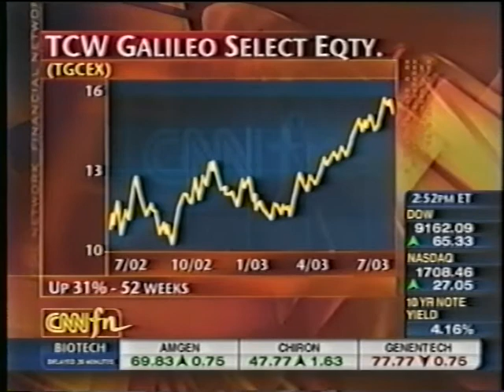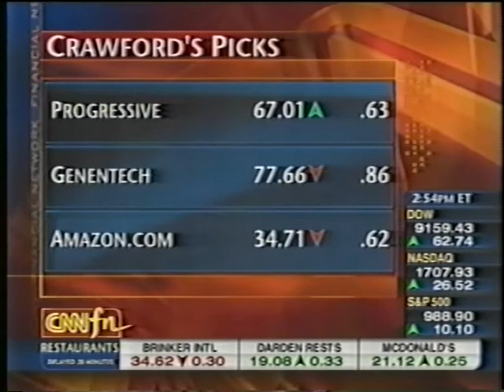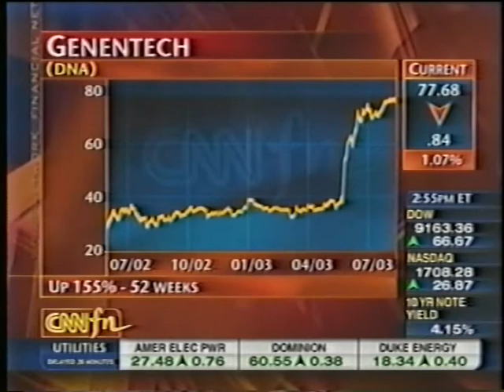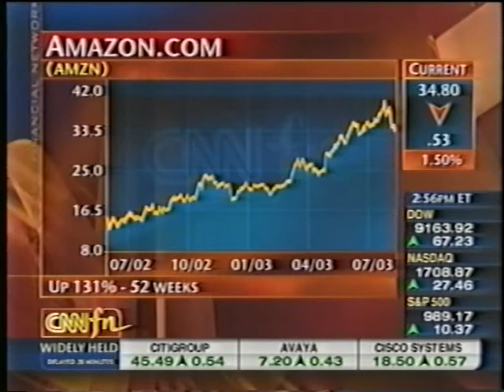CNNfn Leigh Crawford AMZN DNA PGR 2003 07 22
CNNfn interviews portfolio manager Leigh Crawford regarding Amazon, Genentech, and Progressive.